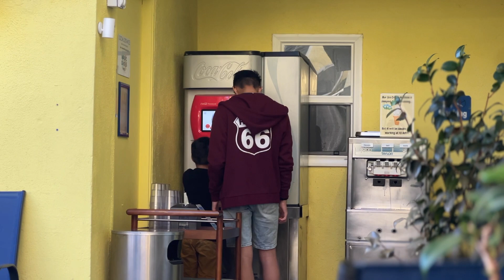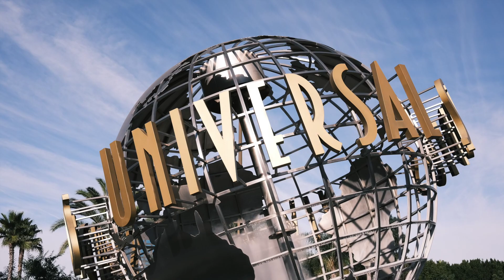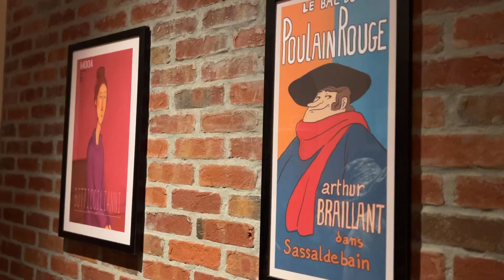Une journée à Universal Studios LA (vlog J13/15 road trip ouest américain avec enfants)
Voyage booké par Evasion USA - 04/11/2023 -

Une journée très attendue par les enfants! Un parc exceptionnel, pas très adapté aux plus petits (Harry, 8 ans c'était le minimum pour moi) mais pour les grands on en prend plein les yeux. Au top!